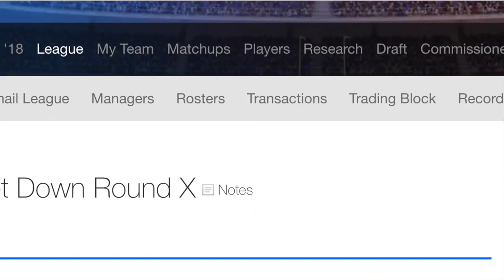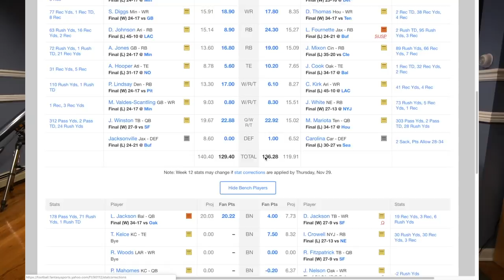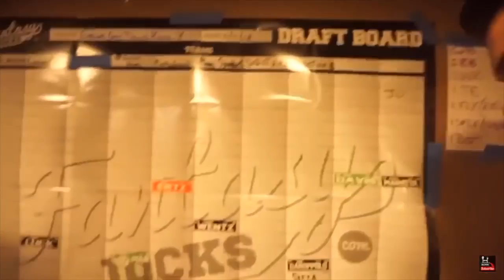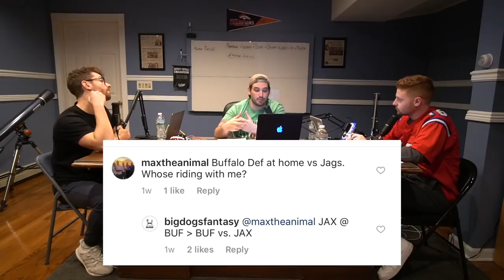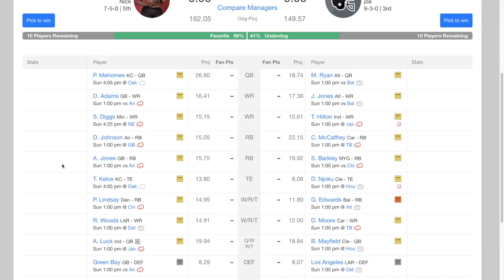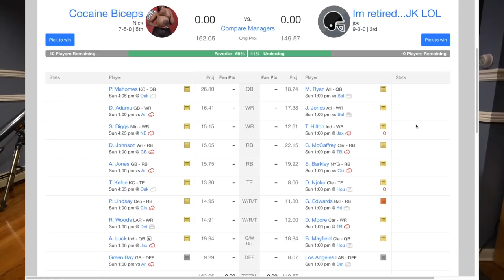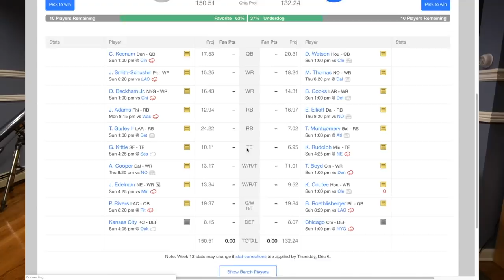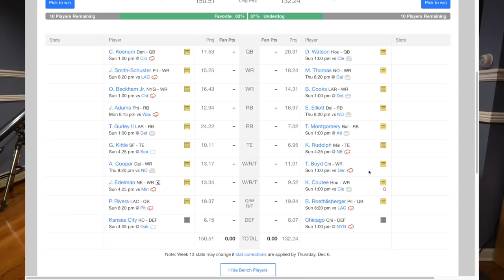Week 13 - Etown Get Down Fantasy Football League Recap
Jumping byke into the Week 13's recap of the single greatest fantasy football league in the Milky Way, the Etown Get Down. We're talking waivers, we're talking matchups, we're talking trash. Let's get it.

Follow Nick on Instagram @nickercolano
Follow Nick on Twitter @nick_bdge
Follow Nicky Snacks Inc on Instagram @nickizzzzz
Follow Nicky Snacks Inc on Twitter @snacks_bdge
Follow Max on Instagram @maxtheanimal
Follow Max on Twitter @animal_bdge